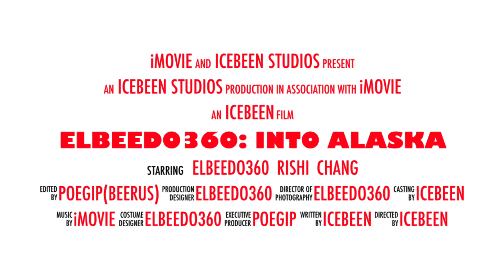ELBEEDO360: INTO ALASKA